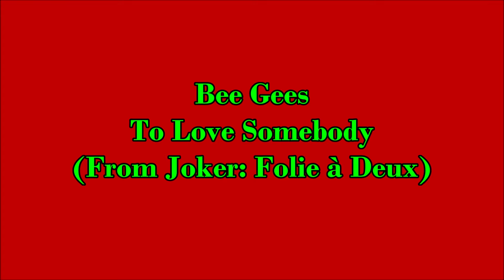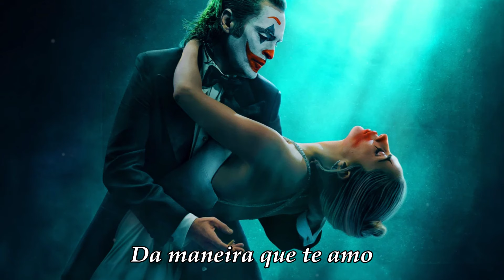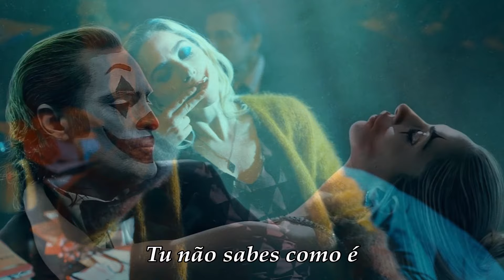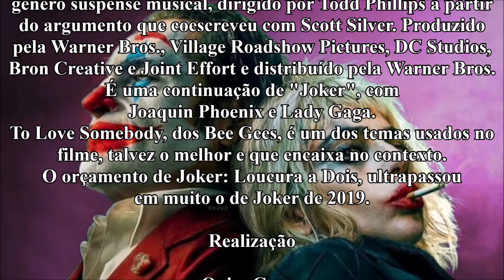Bee Gees - To Love Somebody (From Joker: Folie à Deux)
Joker: Folie à Deux, é uma continuação de Joker de 2019.
O filme usou a canção dos Bee Gees, To Love Somebody, naquele que foi, talvez, o melhor momento musical do filme, quer pela música, quer pelo contexto em que surge na história.
O orçamento de Joker: Folie à Deux, ultrapassou em muito o do Joker de 2019.